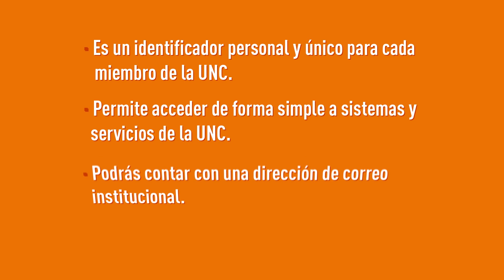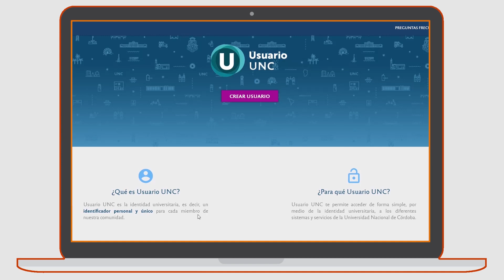Cómo crear cuenta Mi UNC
Vídeo Departamento Universitario de Informatica